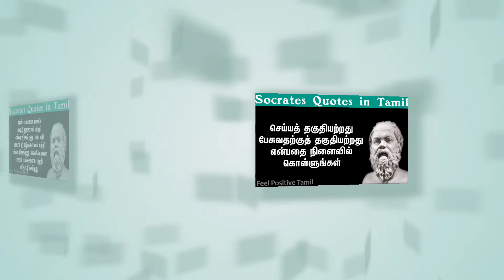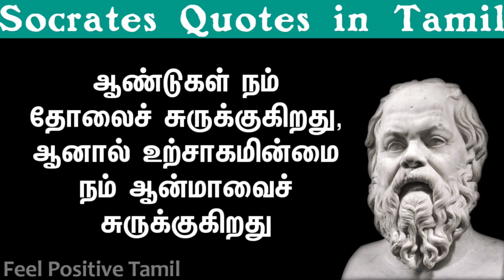Socrates Quotes in Tamil | Feel Positive Tamil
Socrates Quotes in Tamil